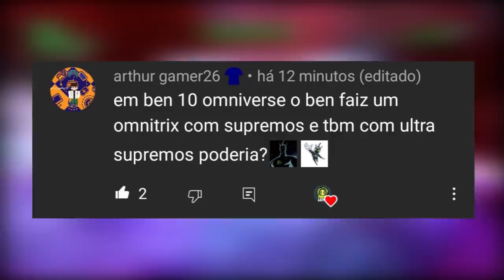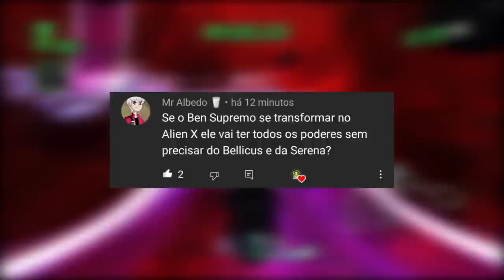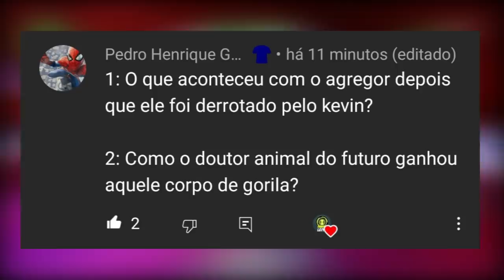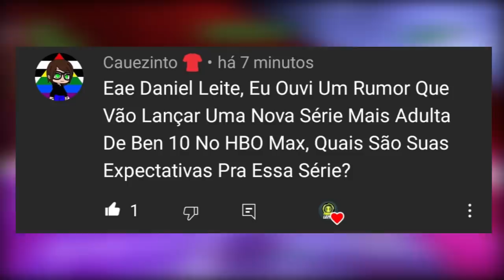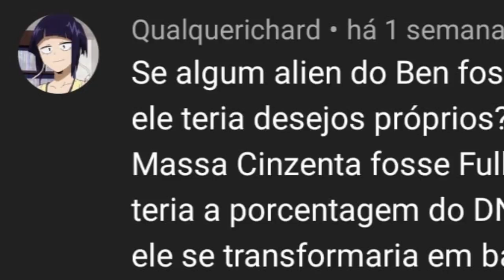BEN 10: O BEN SUPREMO PODE GANHAR TODOS OS PODERES DO ALIEN X SEM SE TRANSFORMAR!!!!!!!!?